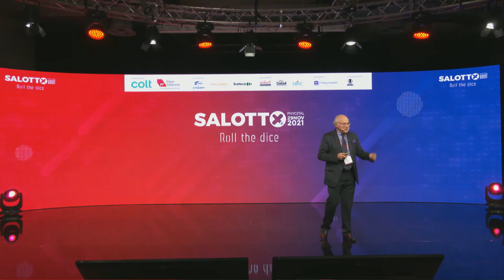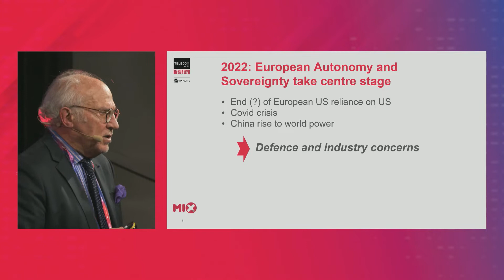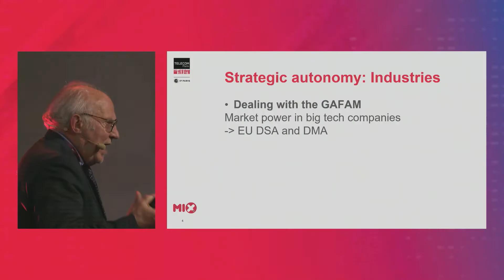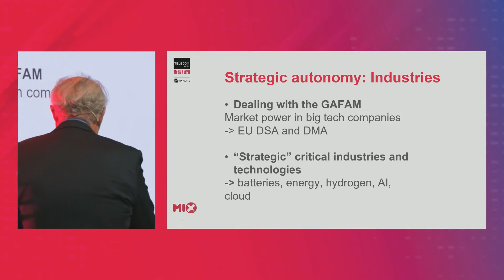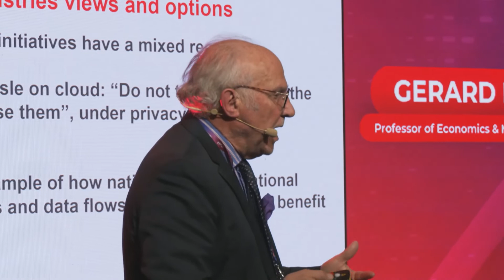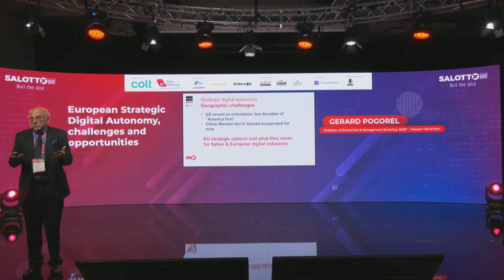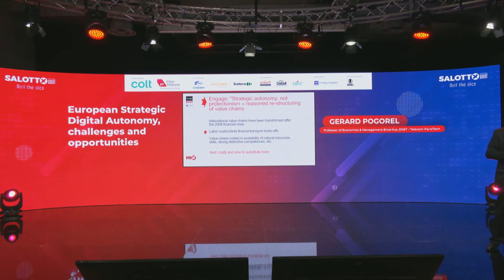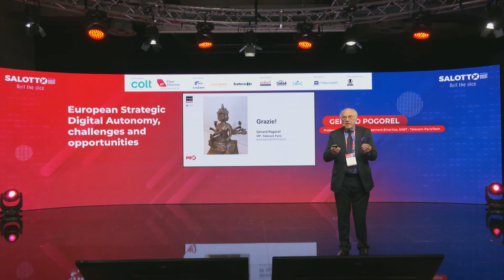MIX Salotto 2021 - "European Strategic Digital Autonomy, challenges and opportunities"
Keynote speech by Gerard Pogorel - Professor of Economics & Management-Emeritus, ENST - Telecom ParisTech.